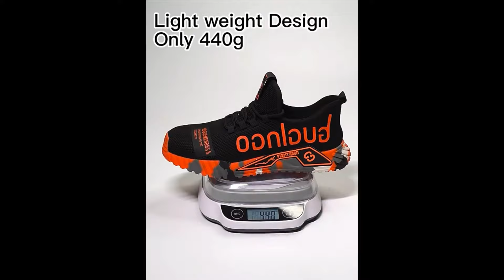guglngo™ zapatos de seguridad y de trabajo Calzado de seguridad con punta de acero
Son las botas de seguridad perfectas para una aventura laboral, porque la suela liviana y cómoda proporciona un agarre óptimo y seguro y una amortiguación agradable en cada paso.

PUNTERA DE ACERO NORMAS DE LA UE  ISO 20345
Hecho de acero resistente para proteger completamente los dedos de los pies contra aplastamiento y caída de objetos, cumple con las normas ISO 20345 de la UE